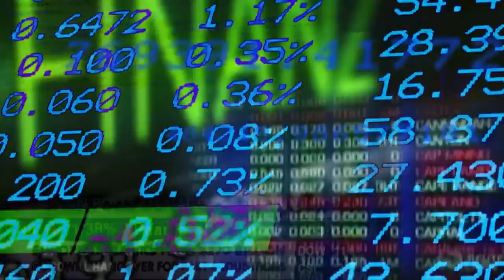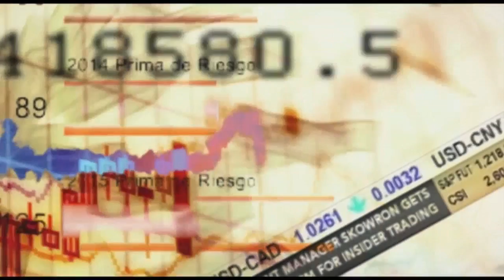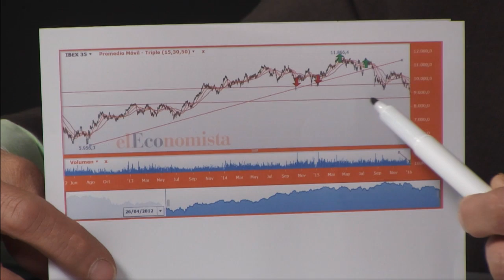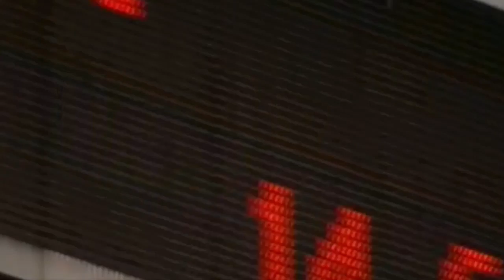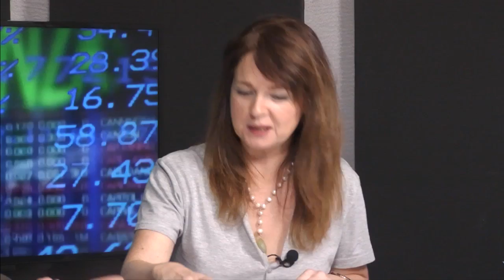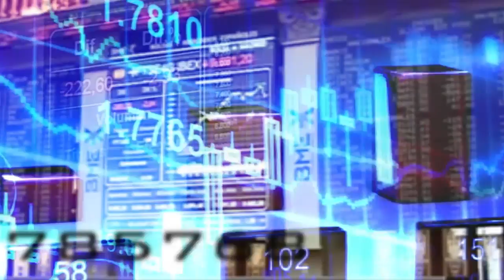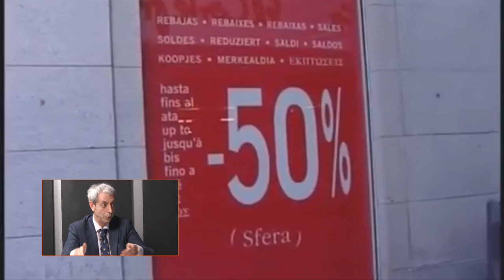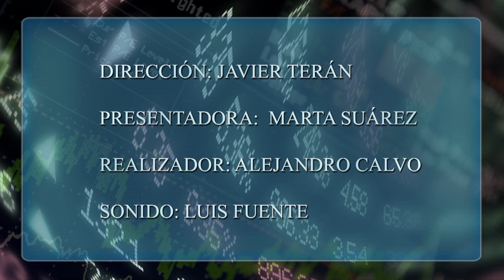AHORRO Y FINANZAS: Rebajas, ¿Nos engañan o nos dejamos engañar?